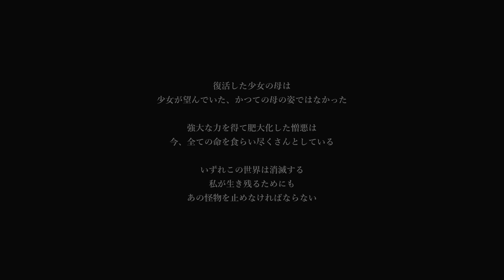【ホラー】スイッチ版 影廊 修羅でも簡単クリア！？ 肥大化した憎悪 修羅編【Shadow Corridor】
今回は「肥大化した憎悪の修羅」を攻略していきます！